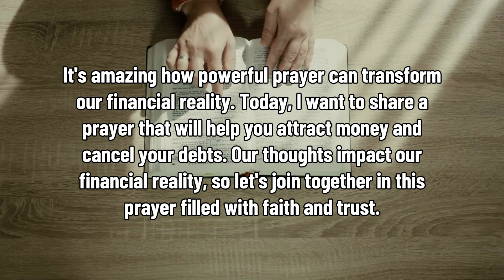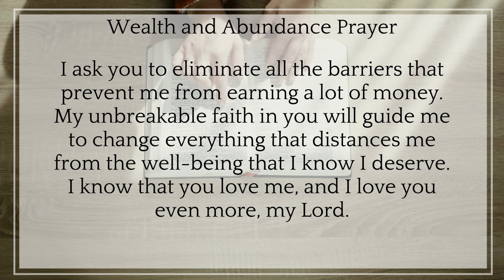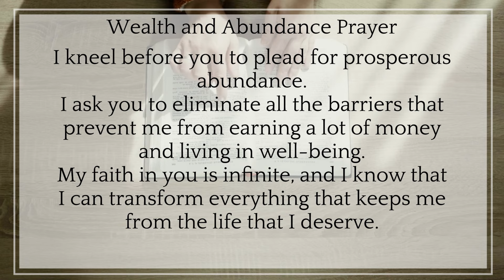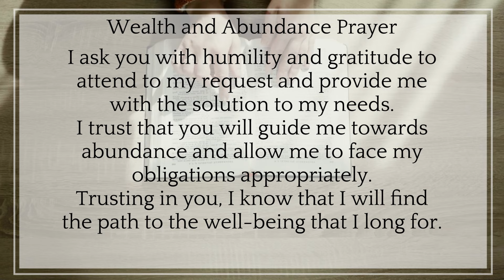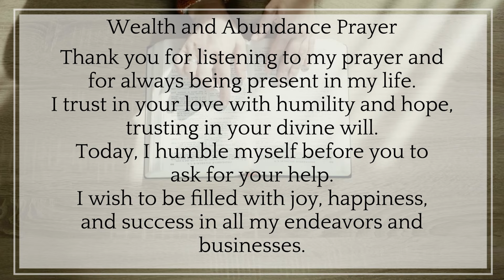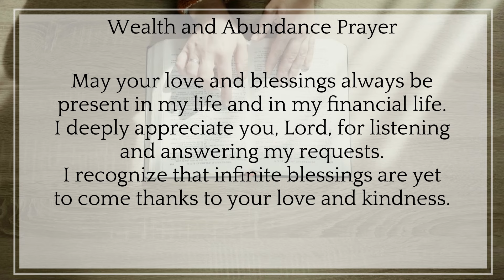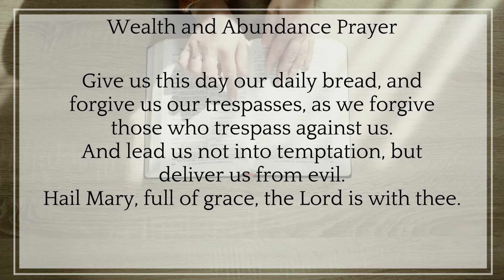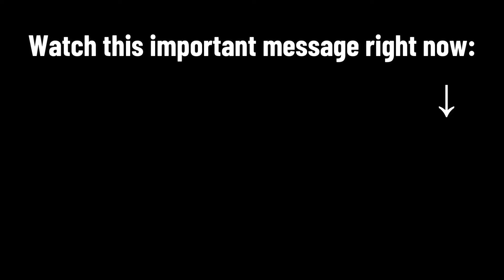MONEY COMES EVERYWHERE (100% PROVEN) REPEAT ONLY ONCE_WEALTH AND ABUNDANCE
Unlock the secret to attracting wealth and abundance with this 100% proven technique! In this video, we reveal a powerful affirmation that, when repeated only once, can bring money from all directions into your life. Discover how this simple yet effective method can transform your financial situation and lead you to prosperity. Join us and start experiencing financial freedom today!

💰 What You'll Learn:

The powerful affirmation to attract money everywhere.
How to effectively use this affirmation for maximum results.
Real-life success stories and testimonials of people who have used this technique.